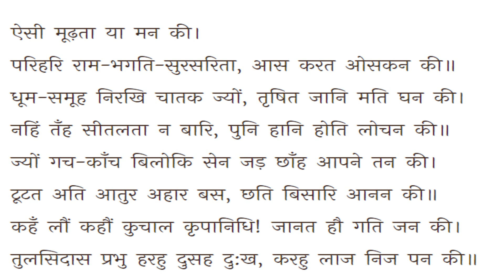Tulsidas ji ka Padh - Aisi Mudhata Ya Mann Ki......-Dr Sophia Rajan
Tulsidas KannurUniversity# ShodhGuru
Kannur University I Sem BA/BSc -Hindi Kavita